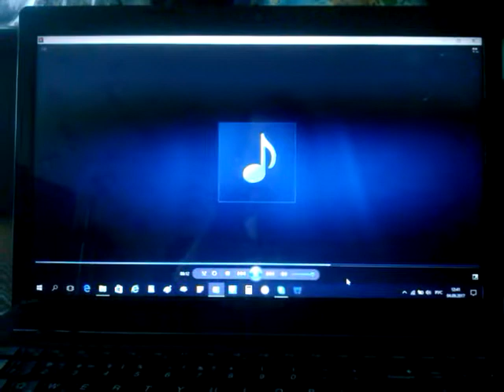Samsung sgh-d600 ringtones on Windows 10 (part 2)